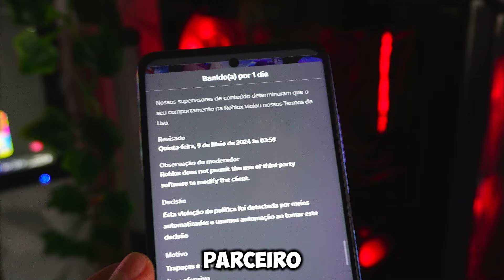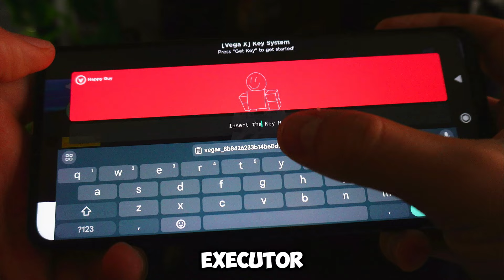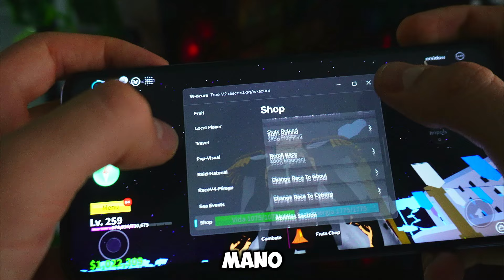Fui BANIDO por Usar SCRIPT no Blox Fruits? 💢 Script da BAN no Roblox? 💢 Executores Anti Ban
🔱 DOWNLOADS (clique em mais) 🔱

Nesse vídeo vou mostrar o poque minha conta foi banida do roblox para você não cometer o mesmo erro. Então se voce quer saber se script da ban, quer ter os melhores script anti ban, saber como desbanir a conta e ter os melhores executores atualizados, vem comigo.

✅ Ative o 🔔

Você terá a sua disposicao os melhores executores, como o executor Fluxus, Delta, Hydrogen e CodeX atualizado e como executar scripts para aproveitar ao máximo o jogo.